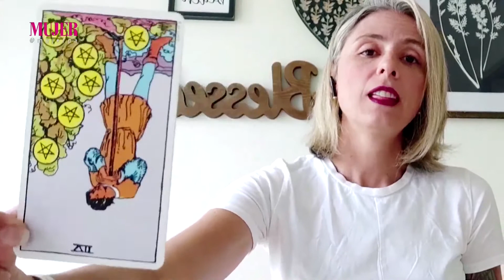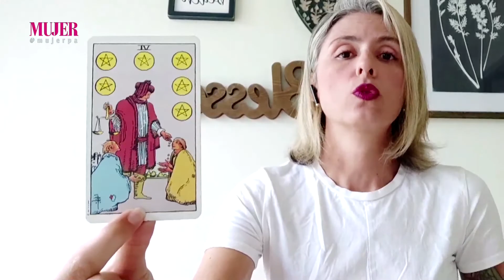Energía semanal según el TAROT | Mujer